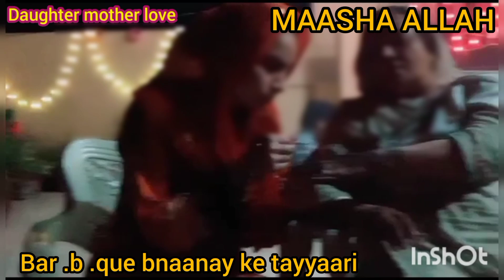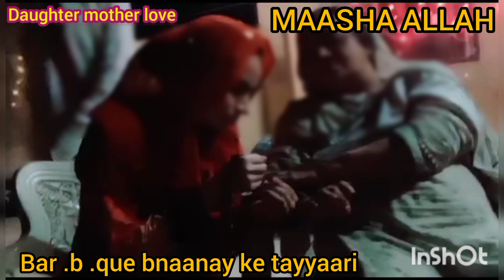BBQ PARTY WITH FAMILY l part 1 l@uroosamanzarkhan8598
Magical Practice book l Magic Practice Copybook Test &Review l Tracking Book l Reusable Writing Book